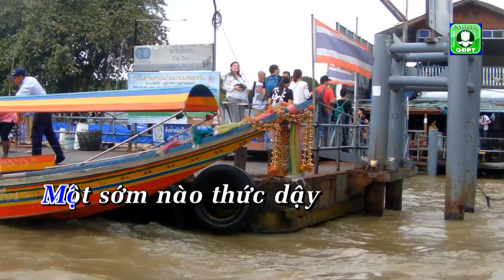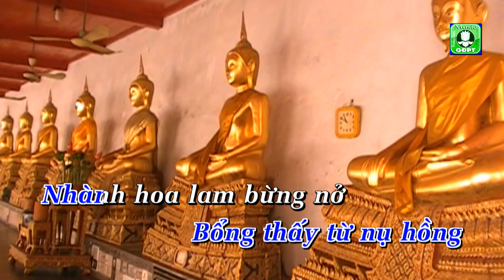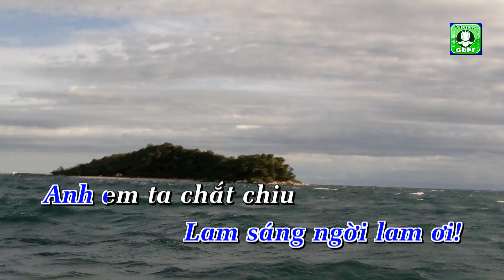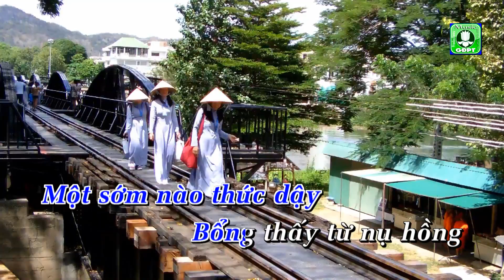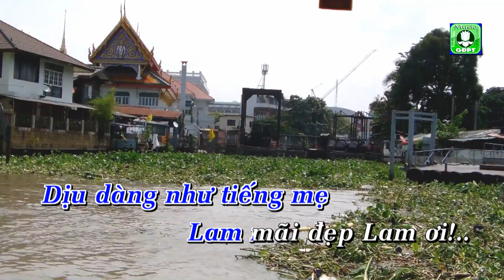Từ nụ hồng lam nở Karaoke